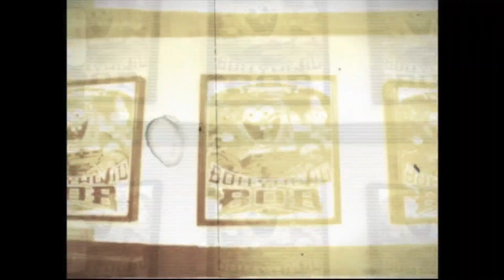Bollywood Bob Music Video (SpongeBob Season 6 DVD version)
Taken from disc 4 of SpongeBob SquarePants: The Complete Sixth Season DVD. This release has a different version of the Nickelodeon logo at the end than the version that's used on the SpongeBob's Last Stand DVD.